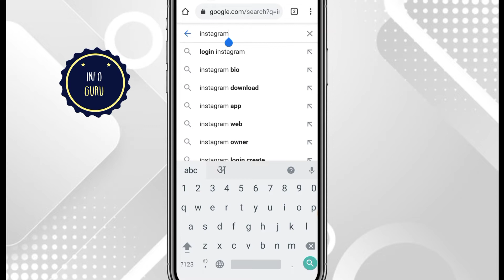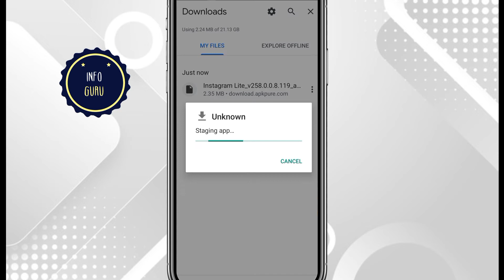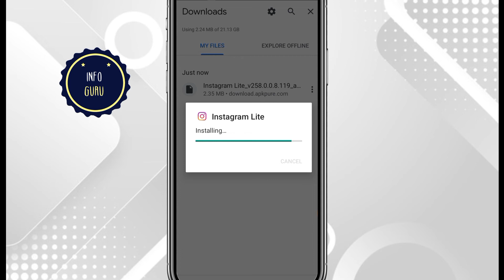Instagram kaise install kare bina play store ke | How to install instagram without playstore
About :- Dosto aaj ki is video me mai aap ko batane wala hu ki app instagram kaise download kar sakte hai bina playstore ke.To ummid karta hu ki video pasand aayega .

Your query :-